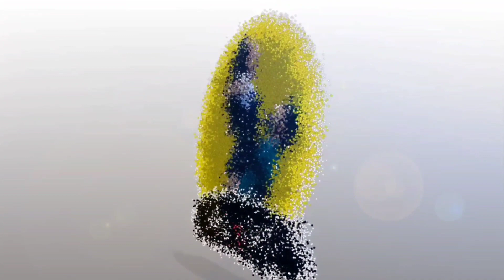വീട്ടിൽ ക്രിസ്മസ് ട്രീ ഉണ്ടാക്കാം വെറും നിസാരം | How To Make Christmas Tree At Home | Vicky Talkz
Haii All,
It's Me Your Vicky And Anu ❤

Give Away 🎉🎊
എലാവരും അവരുടെ Christmas tree കൂടെ ഉള്ള ഒരു ഫോട്ടോ send ചെയ്യുക.
Lucky Box ഇൽ നിന്നും തിരഞ്ഞെടുകുന്ന ഒരാൾക്ക്  സമ്മാനം ലഭിക്കുന്നതാണ്.

VICKY 🙋‍♂️

ANU 🙋‍♀️